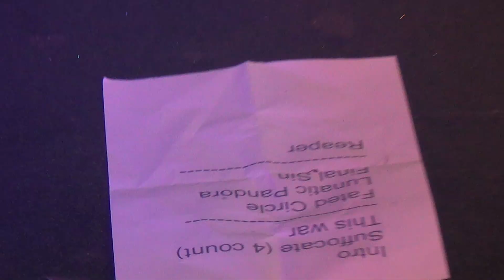Black Market Tyrants @ Ivory Blacks Glasgow Scotland 7/2/2018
Bloodstock Metal 2 The Masses 2018 Round 2 Heat 1 featuring Black Market Tyrants, A Ritual Spirit, Darkness Divine, The Colony